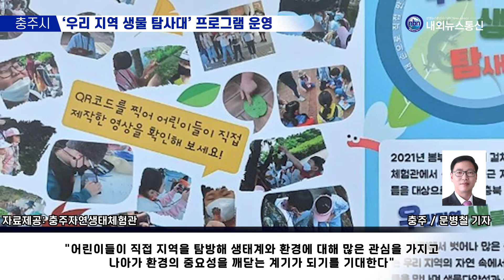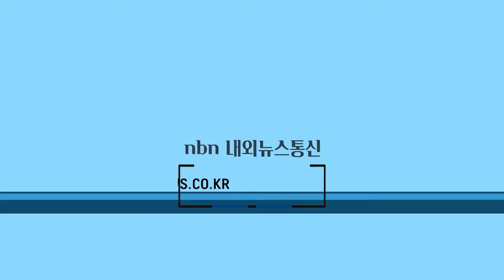충주시, ‘우리 지역 생물 탐사대’ 프로그램 운영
충주자연생태체험관(관장 차종혁)은 ‘2022년 충청북도 과학문화 민간활동 지원사업’에 선정돼 ‘우리 지역 생물 탐사대’ 프로그램을 운영한다고 20일 밝혔다.